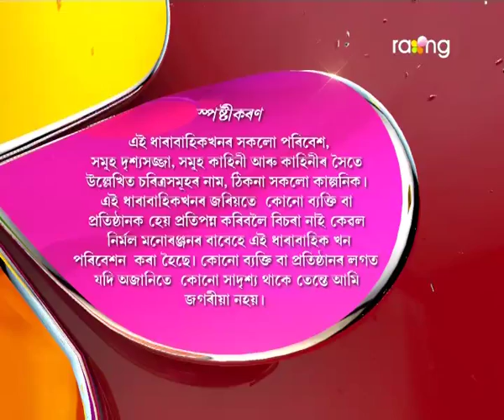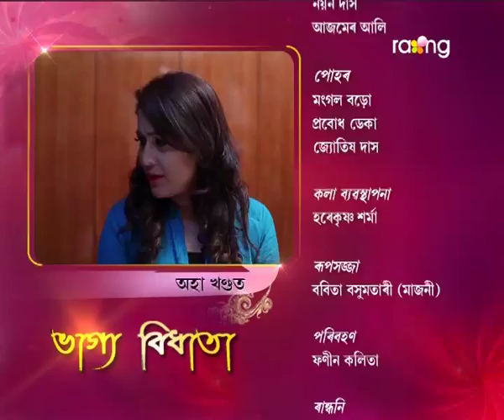Bhagya Bidhata | 30th July | Full Episode | No 18